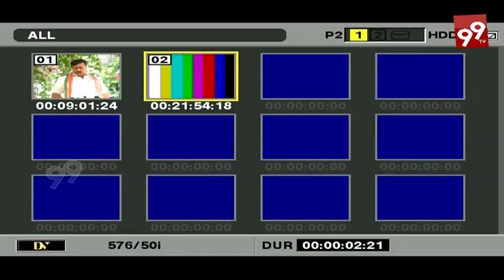Ponguleti Sudhakar Comments On Health Department | Telangana || 99Tv